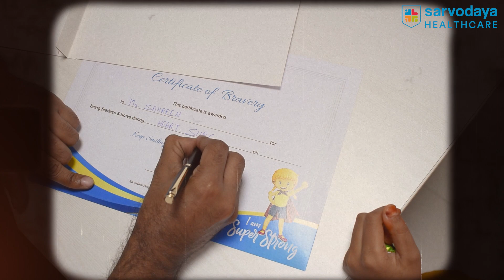A young patient with a congenital heart defect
A young patient with a congenital heart defect, TOF, was successfully treated at Sarvodaya’s Centre for Paediatric Cardiology and Cardiac Surgery. The expertise of paediatric cardiac experts, advanced diagnostic and interventional technology and timely treatment resulted in an uneventful surgery, post which the patient is on her way to recovery. Thanks to Ms Sonia for her generous and invaluable support in making this noble cause possible, which helped give the patient a new chance at life. Watch, as we bring to you the successful treatment journey of the young braveheart.

About Sarvodaya Healthcare:
Welcome to Sarvodaya Healthcare, where healthcare is not just a profession; it's a passion-driven commitment to your well-being. Our journey began with a simple but powerful vision: to provide comprehensive, compassionate, and cutting-edge healthcare accessible to everyone.
Sarvodaya Healthcare stands as a beacon of healthcare in our community, offering a wide spectrum of medical services under one roof. We're proud to have become a trusted name for quality care.